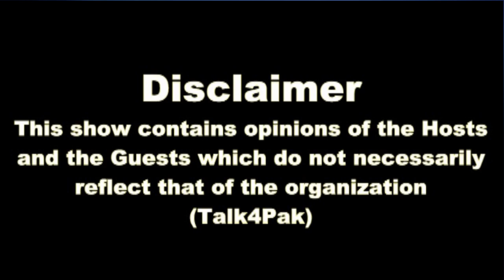Ambassador Asif Durrani Talks On Iran, India and Afghanistan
What are the dynamics of Pakistan-Iran relations?  Who is responsible for the tensions?  Are these tensions really a matter of concern for Pakistan or these are some misunderstanding which can be overcome diplomatically?  Is India playing the role of destabilizer in the region? Is the cliche that after Indian elections, Pakistan and India would come closer and begin talking to resolve their issues?

Viewpoint from Overseas panelists, Sabahat Ashraf (iFaqeer) and Misbah Azam discuss all that and more with Ambassador Asif Ali Khan Durrani, who served Pakistan Ambassador to Iran.